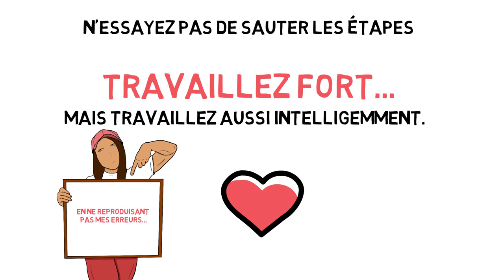COMMENT SE BLESSER AU DOS !?...OU PAS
Dans cette vidéo, Élodie vous explique les éléments déclencheurs de sa blessure au dos...pour que vous soyez en mesure de ne pas les reproduire!

Si notre coaching en ligne vous intéresse, voici le lien vers notre Site Web